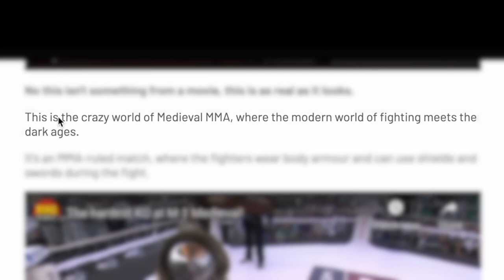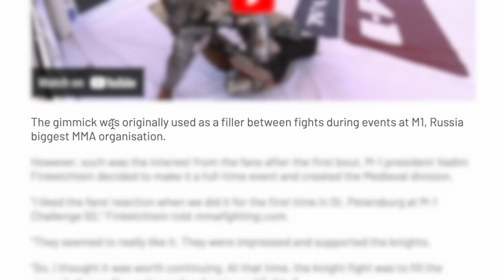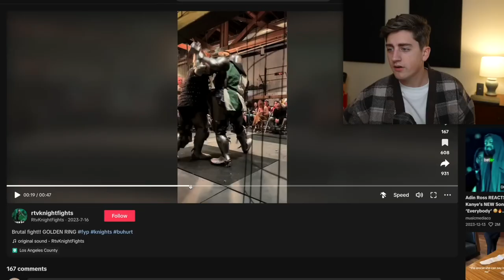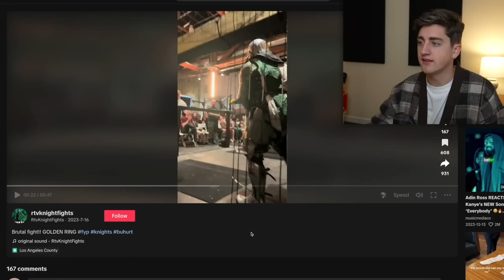Knight Fighting Is My New Favorite Sport